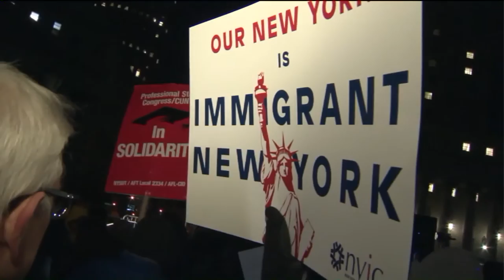REPORT: Fake ICE Immigration Agents Shaking Down Terrified Immigrants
The fear is real in New York City’s immigrant communities…and now there are reports criminals are trying to profit off of those fears - by pretending to be federal ICE immigration agents.